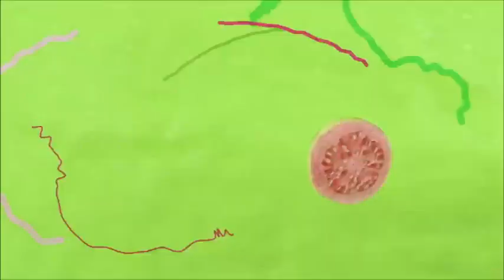Acharam um bebê no elevador e resolveram ficar com ele. - Turma da Goiaba